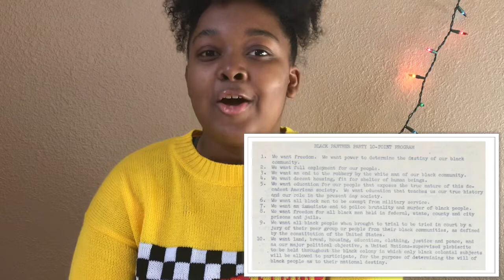Black History: Who is Huey P. Newton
What’s up guys I’m back with my second person for Black History Month Huey P. Newton the founder of The Black Panther Party.